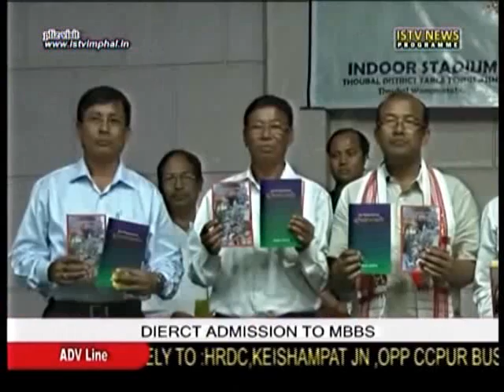12th August 3 PM ISTV Manipuri news